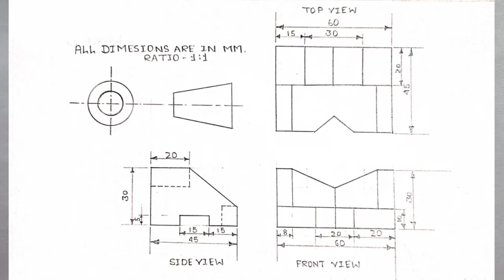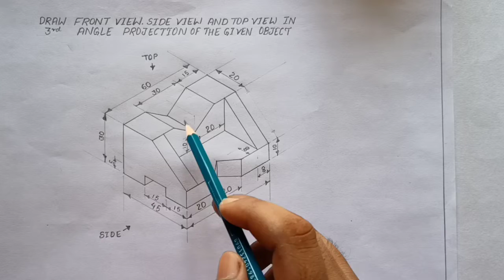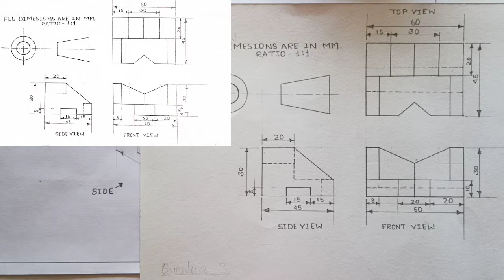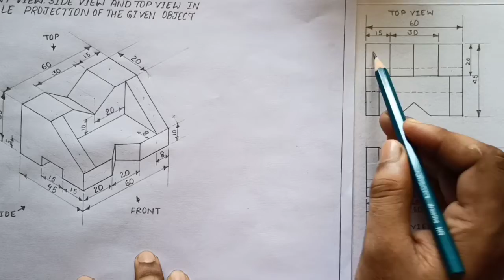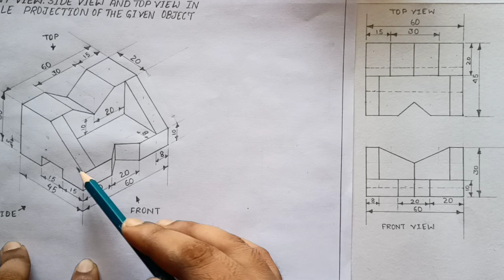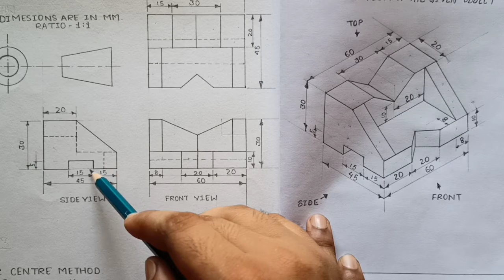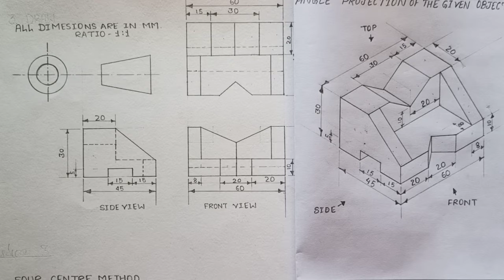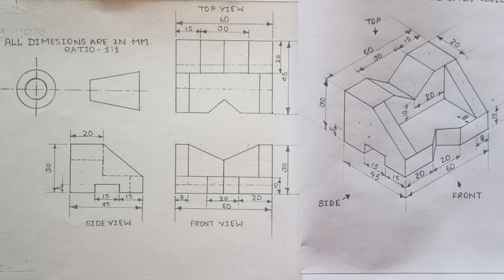Engineering Drawing Answer key || 23 September 2021|| Question no 03 Solved Problem || ITI POINT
The engineering drawing exam which was held on 23 September 2021 will answer question number 3

Question:- Draw Front View,Side View and Top View in Third Angel Projection of the given object.

To watch all previous videos follow the link